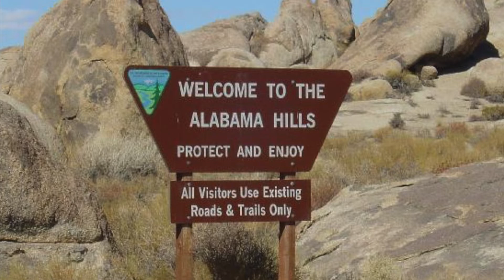BAIA Talks: Michi Meko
Interview with artist Michi Meko during Art Basel in Miami, Florida

WITHNAJNOW is a series of interviews conducted with or by Najee Dorsey, Founder and CEO of Black Art In America. One unique perspective on the world of fine art.

BLACK ART IN AMERICA™ (BAIA) is a leading online portal and network focused on African-American Art with visitors from over 100 countries visiting our site each month and about half a million visitors to our social media pages.

Check out the resources below for more info.

** Resources **

**Social**